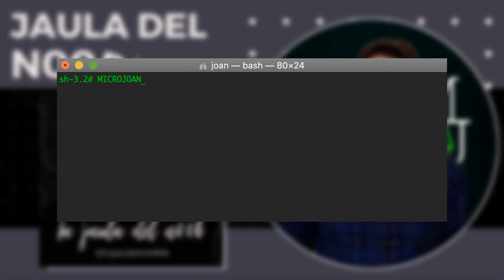Joan Moya Torremocha (Aka. MicroJoan) en la Jaula del N00b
Video del podcast de la Jaula del N00b resubido.

00:52 Desde que edad te interesaste por la informática?
03:12 Experiencia mas desafiante en una auditoría?
07:30 Que piensas de la formación/certificaciones?
14:00 Qué opinas sobre contenido de ciberseguridad actual?
22:30 Hablamos de tu experiencia en los eventos de hacking.
27:24 Háblanos de tu herramienta de informes BlackStone.
32:01 De qué trata tu herramienta OSINT D4TA-HUNTER.
34:25 Qué prácticas de ciberseguridad recomiendas para proteger una red empresarial?
36:15 Cuáles son los desafíos a al hora de auditar aplicaciones de smartphones?
38:32 Qué sistemas utilizas en tu día a día como hacker?
41:20 Te preocupas por tu red? Cómo "securizas" tu red local privada?
44:35 Cómo te mantienes informado de las últimas noticias?
47:20 Qué te parece este podcast? Qué mejorarías?
49:35 Qué opinas de cada uno de nosotros?
52:54 Cuáles son tus hobbies?